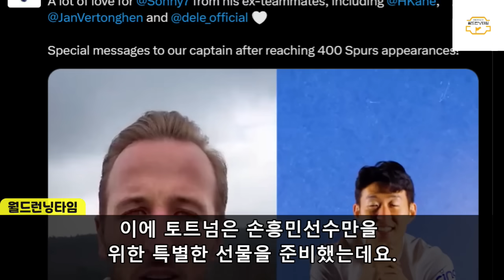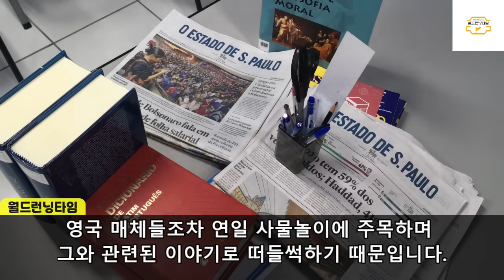영국 런던 축구장 한복판에 한국인 등장하자 생전 처음 보는 광격에 말문이 턱 막힌 이유